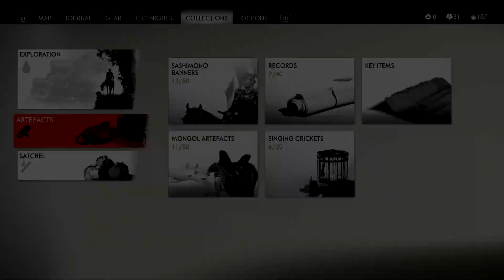GHOST OF TSUSHIMA - PART 31 - KUTA RIVER BRIDGE & LOST AT SEA